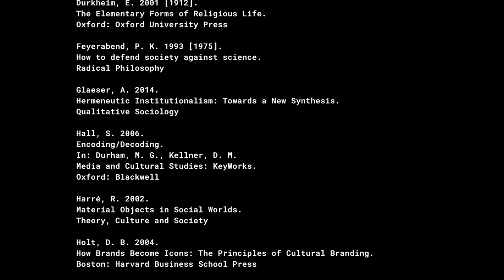#4 New Beginnings of Sign / Nové začiatky znaku | Popař @ ideology.sk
Toto video má zo všetkých najlepší thumbnail. Budem musieť veľa premýšľať a skúšať, aby som vymyslel lepší!

Čítať Marxovu komoditu ako epistemický limit zatiaľ nie je celkom bežné. Treba povedať, že v častiach Kapitálu, kde sa Marx venujeme komodite, nie je celkom jednoduché uvidieť komoditu v tomto svetle. No to uvažovanie existuje, a je dosť zaujímavé - týka sa Winnicottovej teórie tranzitívneho/transformatívneho objektu a peknú kapitolu o tom napísal Owen Hulatt v knižke, ktorú nájdete v záverečných titulkoch. (Chcel by som raz čítať nejaké dobre vystavané porovnanie Durkheimovho totemu a Marxovej komodity.)